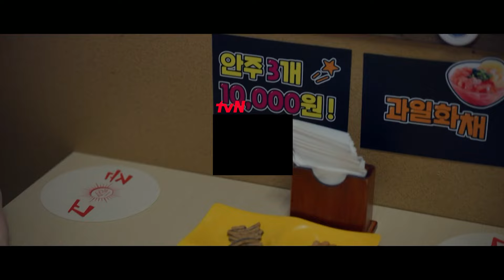[선재업고튀어 10화] 변우석 순애보인 줄 알았는데... 역시나 순애보였습니다! 💥 김혜윤의 작은 오해가 쏘아올린 거대한 공 ㅋㅋㅋ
나를 구원해 준 최애 가수를
이제는 내가 구원한다!

불행 운명 타파 로맨스👊💖